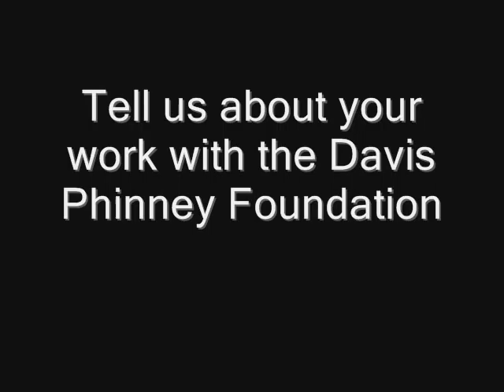Boston University Clinical Associate Professor Terry Ellis on her Parkinson's Research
Boston University Clinical Associate Professor of Physical Therapy Terry Ellis discusses her Parkinson's Research and collaborative work with the Davis Phinney Foundation.  Terry teaches at BU's College of Health and Rehabilitation Sciences: Sargent College.